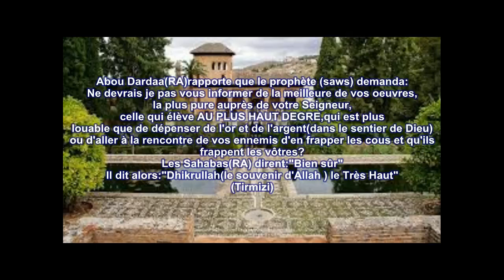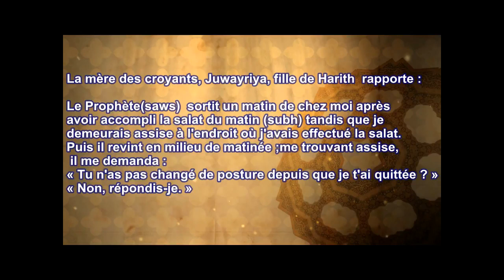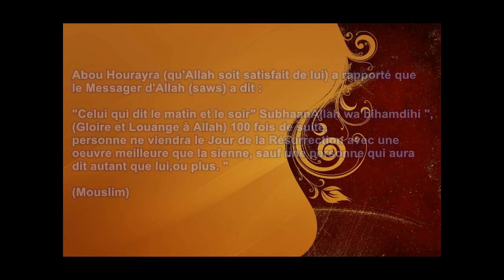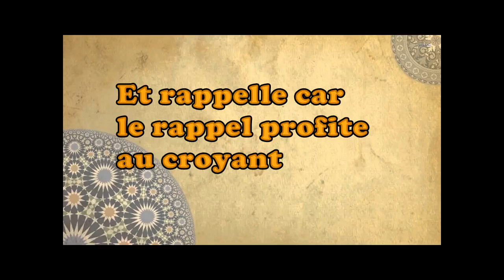4 paroles de dhikr pour de grandes récompenses. Islam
4 paroles de dhikr pour de grandes récompenses. Islam